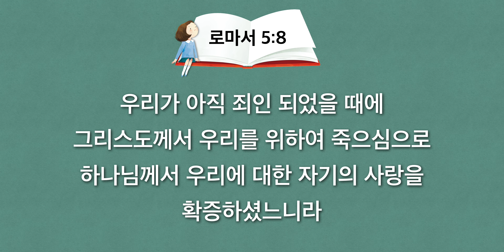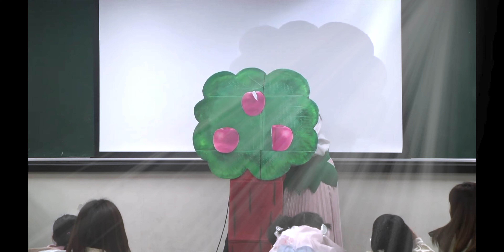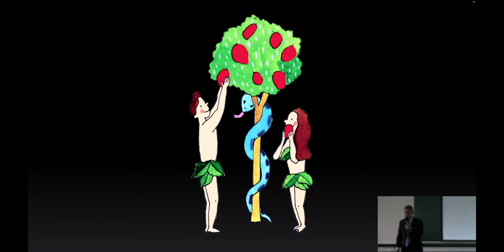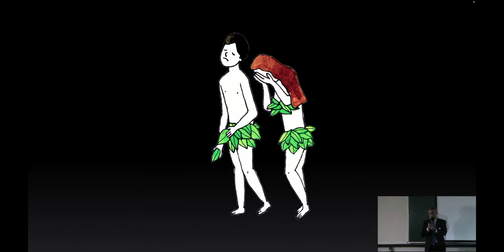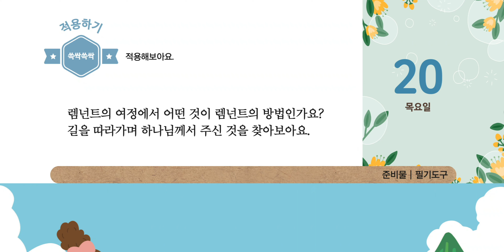2023. 4. 20. (목) 어린이 기도수첩